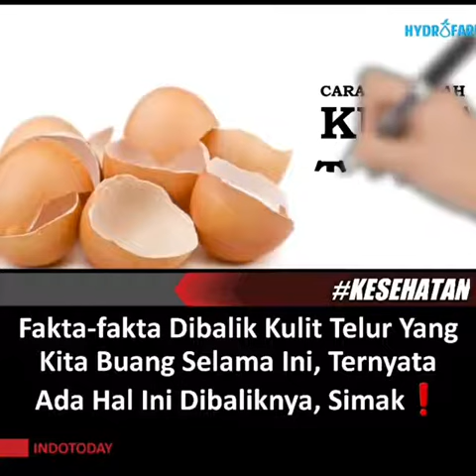Makan dan Manfaat Kulit Telur Ayam/Bebek TVBukhari